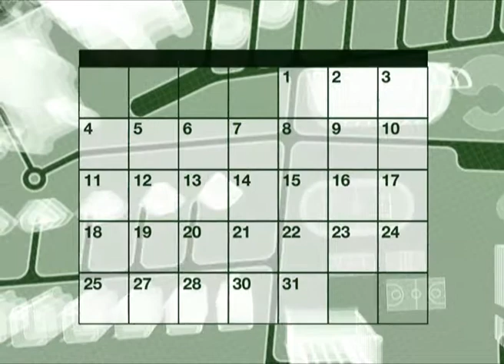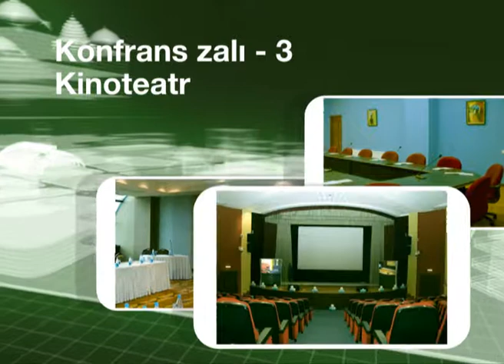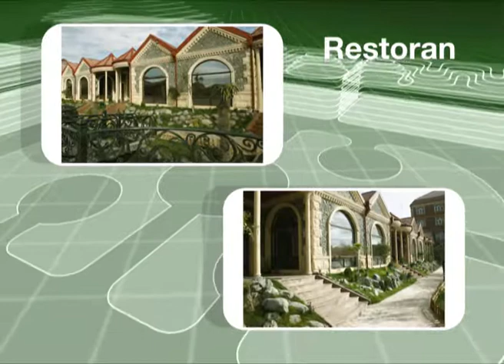Green city_film (2010)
MIRACLE DESIGN STUDIO